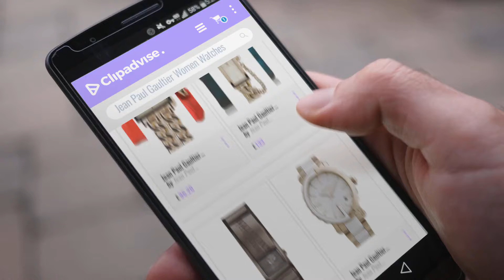10 Best Selling Jean Paul Gaultier Women Watches [2018 ]: Jean Paul Gaultier Women's Watch 8500603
Black Friday / Cyber Monday Jean Paul Gaultier Women's Watch 8500603 by Jean Paul Gaultier

Black Friday / Cyber Monday Jean Paul Gaultier Women's Watch 8501402 by Jean Paul Gaultier

Black Friday / Cyber Monday Unisex watch JEAN PAUL GAULTIER – Identite – PVD Steel Bracelet by Jean Paul Gaultier

Black Friday / Cyber Monday Jean Paul Gaultier Women's Watch 8500503 by Jean Paul Gaultier

Black Friday / Cyber Monday Jean Paul Gaultier Damen-Armbanduhr 8502302 by Jean Paul Gaultier

Black Friday / Cyber Monday Jean Paul Gaultier Women's Watch 8501301 by Jean Paul Gaultier

Black Friday / Cyber Monday Zeigt Jean Paul Gaultier schwarz Leder – Damen – 36 mm x 43 mm by Jean Paul Gaultier